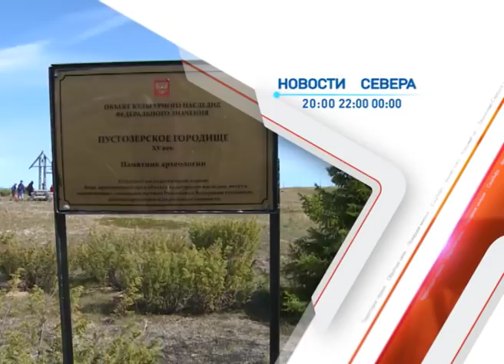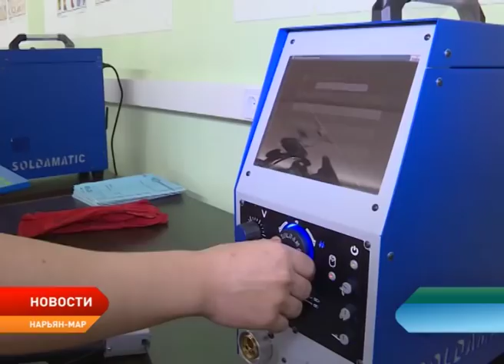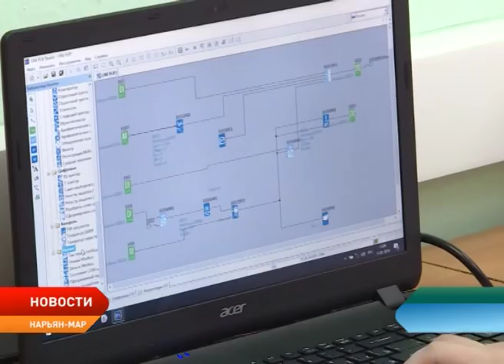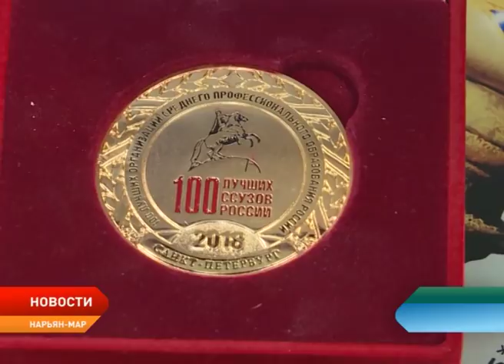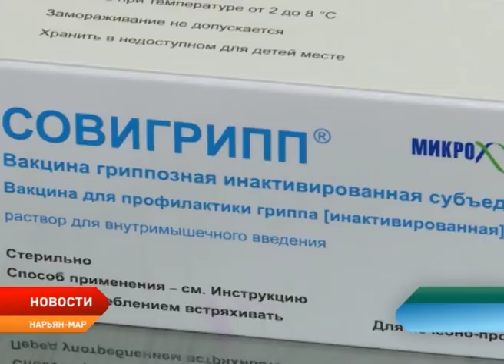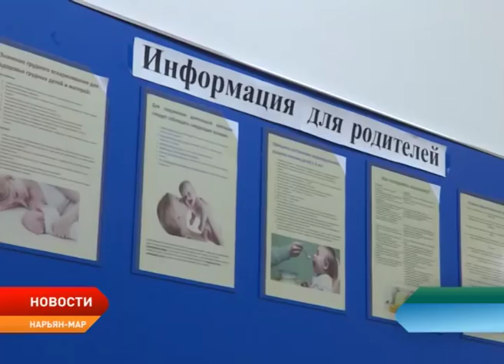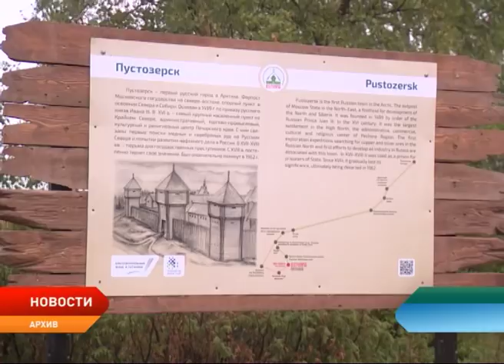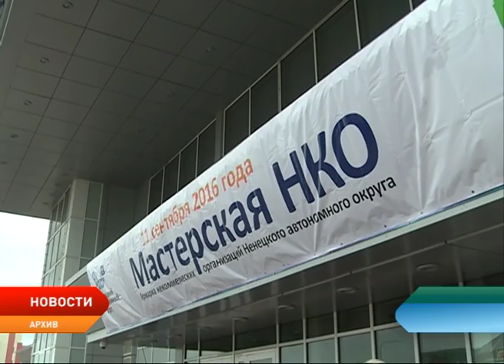Новости Ненецкого округа от 18.01.2019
Фонд социального страхования и региональное отделение Союза пенсионеров России заключили первое соглашение.

Ненецкое профессиональное училище отметили высокими наградами. Учреждение вошло в ТОП-100 ведущих образовательных организаций Российской Федерации.

В Ненецком округе официально завершилась прививочная кампания среди населения.

Первый русский заполярный город Пустозерск готовится отметить большой юбилей – 520 лет со дня образования.